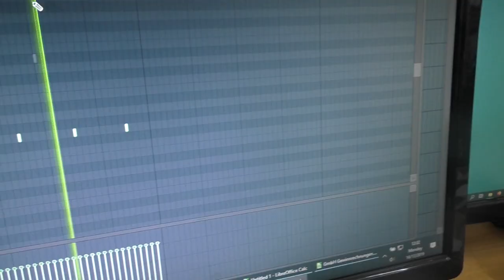Korg MiniPops 3 midi demo (Aria Diamond) - uniPulse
Showing our midi kit for the Minipops 3 and many other drum machines

Midi controlled MiniPops, original sound with a bit of added reverb. The Aria Diamond shown is a re-branded Korg Minipops 3.
Info and installation manual see link above.